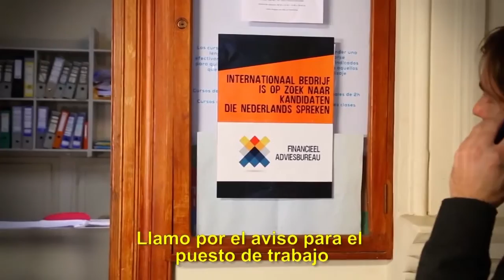Facultad de lenguas Intensivos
Spot publicitario Facultad de Lenguas UNC